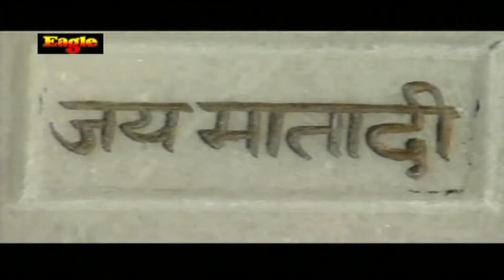Narendra Chanchal Mata Bhajan - Jaae Jaae Ve Kabutra | Jagran Ki Raat | Mata Rani Ke Bhajan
Presenting Very Beautiful Narendra Chanchal Mata Bhajan "Jaae Jaae Ve Kabutra" from album "Jagran Ki Raat"

Credits:
Title: Jaae Jaae Ve Kabutra
Singer: Narendra Chanchal
Label: Eagle Entertainment